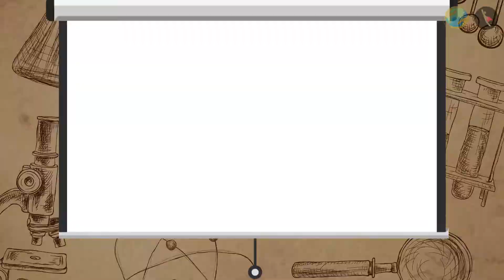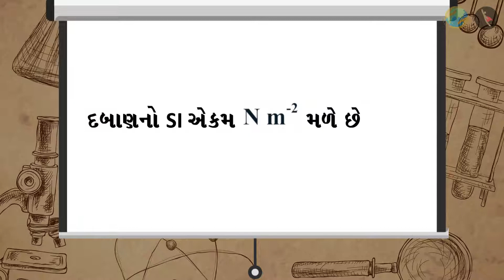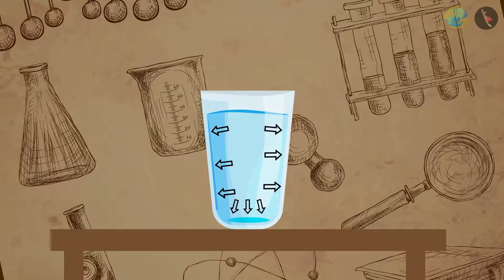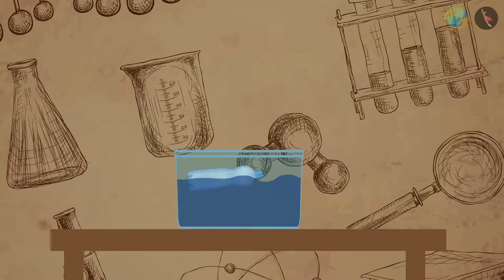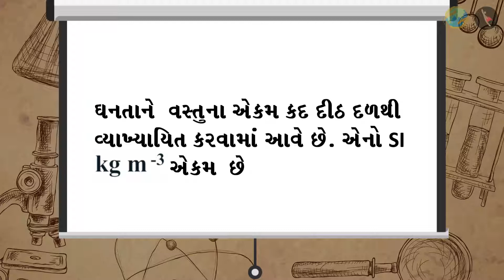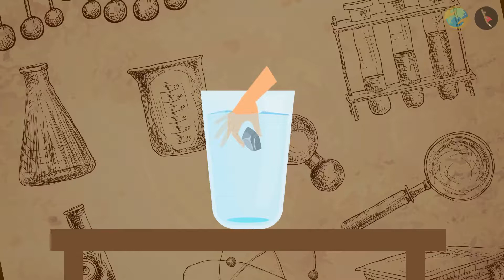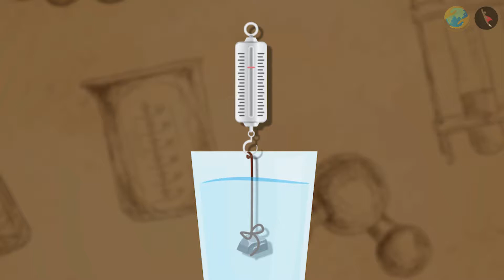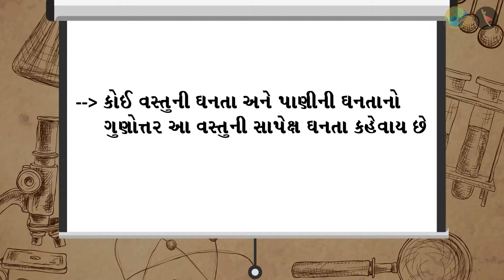ગુરુત્વાકર્ષણ | ભાગ ૫/૫ | પ્રકરણ ૧૦ | ધોરણ ૯ | વિજ્ઞાન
ગુરુત્વાકર્ષણ  | ભાગ ૫/૫ | પ્રકરણ ૧૦ | ધોરણ ૯ | વિજ્ઞાન | ભાગ ૫/૫ | ધોરણ IX | GCERT |

Thrust and Pressure | Gravitation | Grade IX | GCERT | Force

Link to playlist About TicTac Learn - We firmly believe that education is the greatest equalizer of all!
drkrsf
krsf videos
ttl guj
ttl videos
TTL